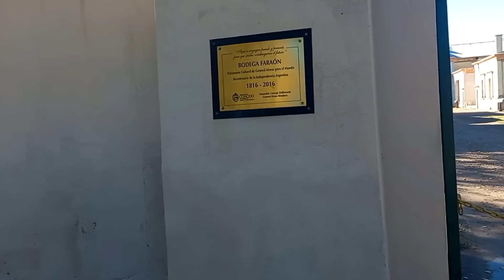🌎 Visitamos LA BODEGA FARAÓN en General Alvear - Mendoza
Buenos días , buenas tardes y buenas noches !
👉Bienvenidos a un nuevo capítulo!

❤DONATIVO PARA EL CANAL
📍Mercado Pago:
Alias: viajeprohibido
Ariadna Daniela Casiani
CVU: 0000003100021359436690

📍BRUBANK
ALIAS: indianayhernan
- Ariadna Daniela Casiani

👉CONTRATACIÓN EVENTOS
(SHOW DE MUSICA)🎵
📌Contamos con equipo de sonido propio
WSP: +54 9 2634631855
❤Te gustaría ayudarnos sin costo?

 💡Sólo ganamos en YouTube cuando ves los anuncios.
Seguinos en